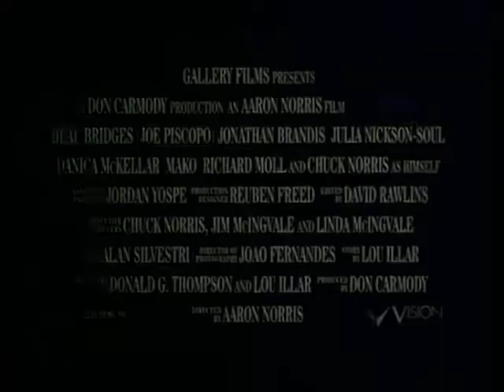Sidekicks (1992) Trailer German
Sidekicks
USA 1992 - OT: Sidekicks

Inhalt:
Schüler Barry (Jonathan Brandis) hat's nicht leicht. Ständig wird er gemobbt. Bis er bei einem Asiaten (Mako) Kampfsport-Unterricht bekommt und auch sein Idol, Chuck Norris, kennenlernt. Moralisch gestärkt macht er sich auf, den Schul-Rowdy zu stoppen.